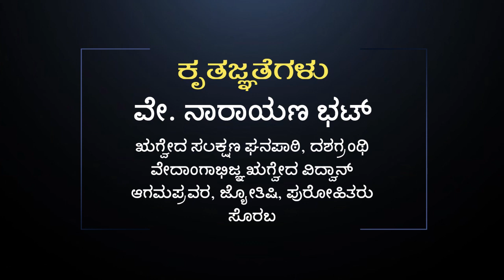ವಾರ ಭವಿಷ್ಯ: ಯಾವ ರಾಶಿಗೆ ಯಾವ ಫಲ? Vara Bhavishya in Kannada | 01.05 to 07.05.2022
ನಿಮ್ಮ ರಾಶಿಗೆ ಅನುಗುಣವಾಗಿ ಈ ವಾರದ ಭವಿಷ್ಯವಾಣಿ ನೋಡಿ: ನಿಖರ ಜ್ಯೋತಿಷಿ ಶ್ರೀ ನಾರಾಯಣ ಭಟ್ ಅವರಿಂದ...